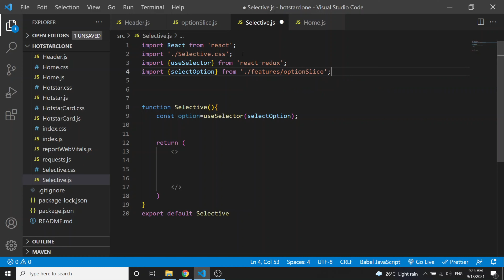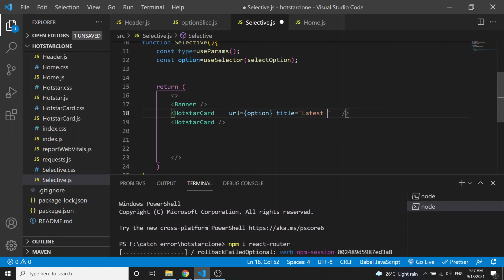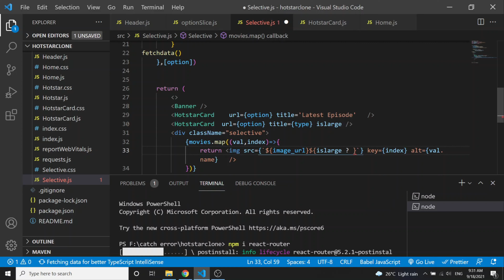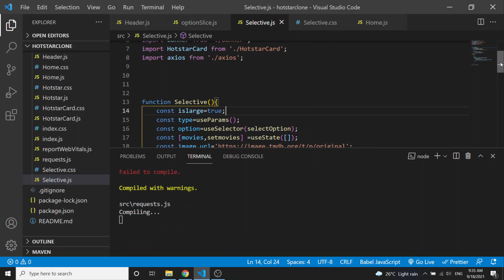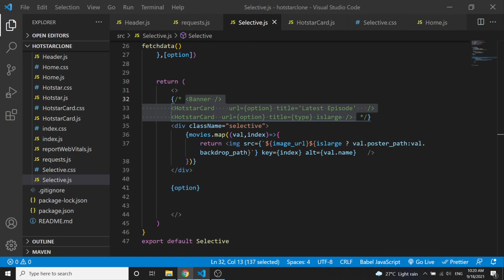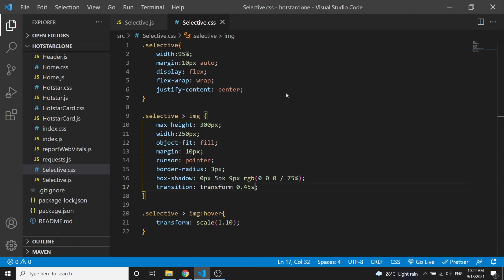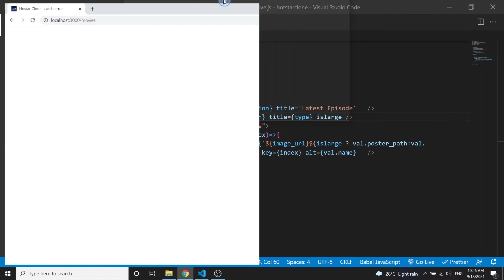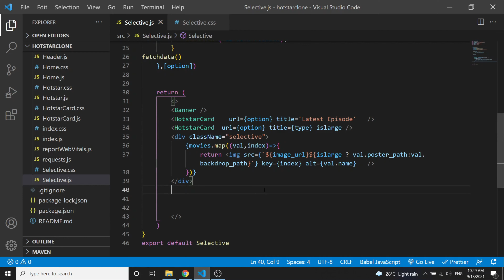hotstar clone part #8 | selective part creation |react js tutorial in hindi for beginners